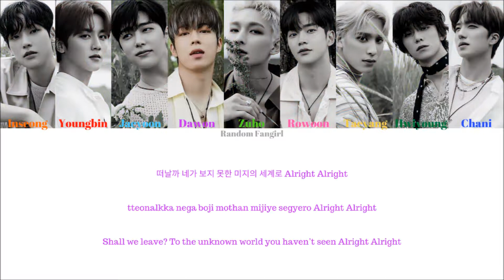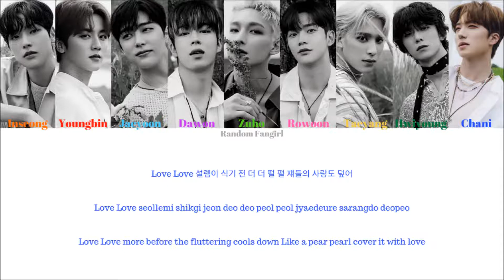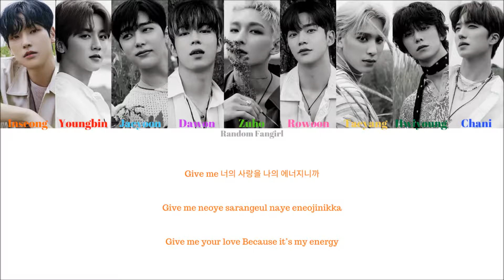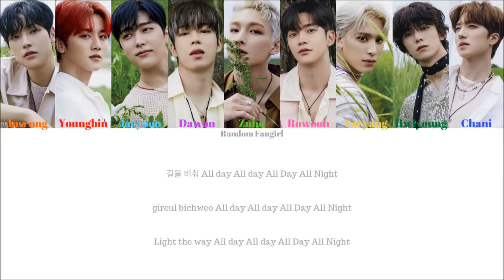SF9 (에스에프나인) - All Day All Night (비켜) [Colour Coded Lyrics Han/Rom/Eng]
SF9's song "All Day All Night" with Hangul, Romanization and English subs!

Inseong = Orange
Youngbin = Red
Jaeyoon = Light Blue
Dawon = Purple
Zuho = Light Green
Rowoon = Pink
Taeyang = Yellow
Hwiyoung = Dark Green
Chani = Dark Blue

Artist: SF9
Song: "All Day All Night"
Album: [EP] 9loryUS
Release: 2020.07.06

Lyrics/작사: 한성호, 영빈, 주호, 휘영
Composer/작곡: Joony (153/Joombas), JJ Evans (Joombas), Ashley Alisha (Joombas), Jisoo Park (153/Joombas)
Arranger/편곡: Joony (153/Joombas)

Eng: kpoplyrics.net
Info: music.naver